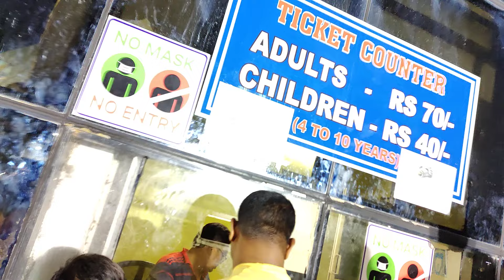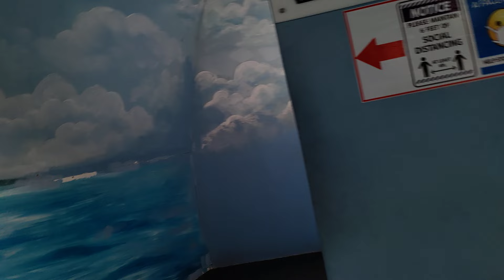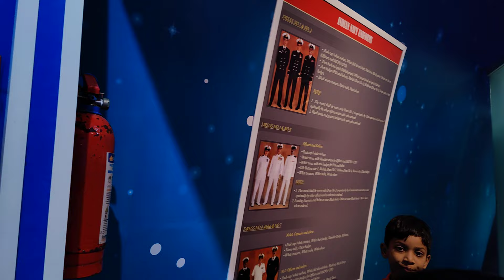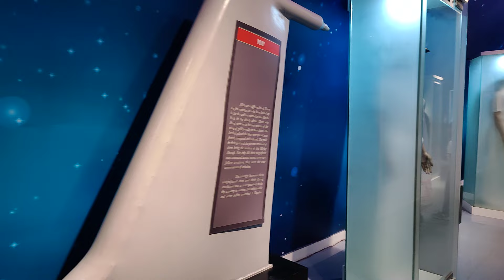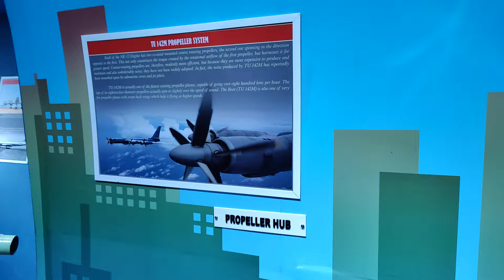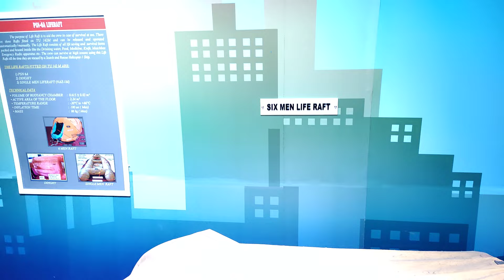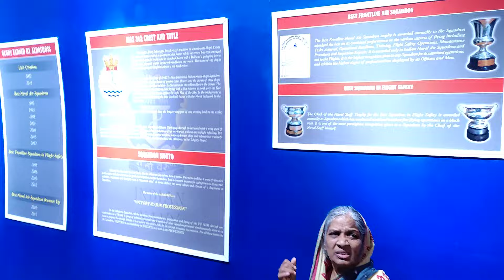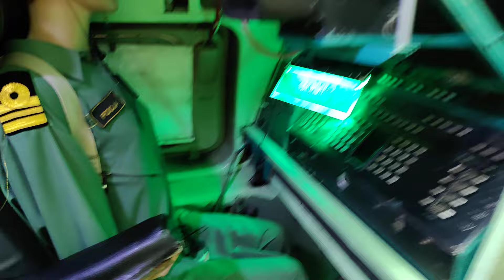యుద్ద విమానంTU142 flight